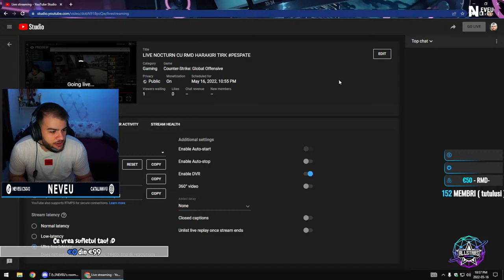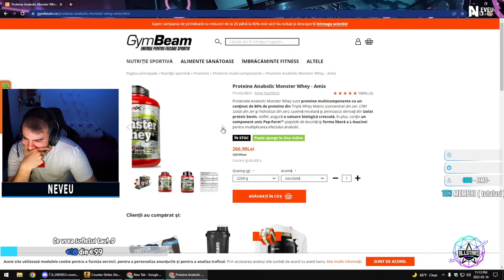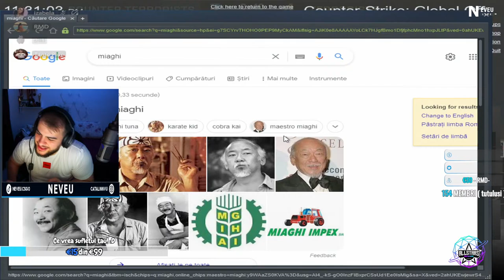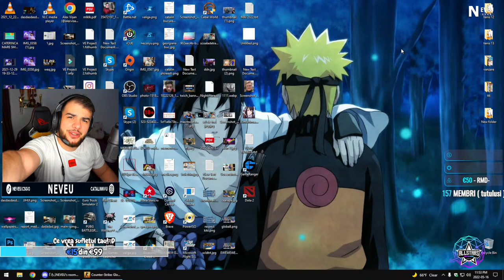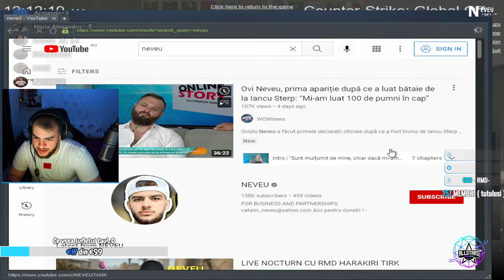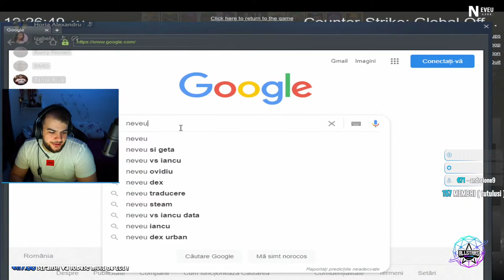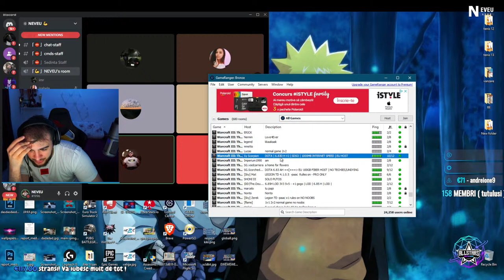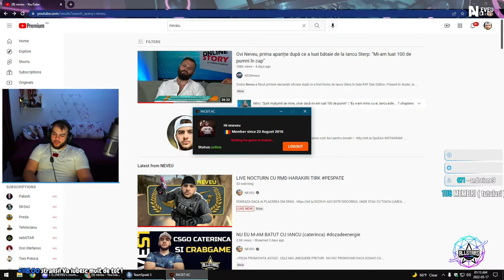LIVE NOCTURN CU RMD HARAKIRI TIRK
✅PIESA PROMOVATA ASTAZI :

         🤑CELE MAI JMEQUERE PRETURI🤑 :

NU FAC PROMOVARI DACA DONATI CU SUPERCHATUL !

✅25EURO = MODERATOR ( POTI SA ITI FACI SINGUR PROMOVARE LA SF DE LIVE )
✅3 EURO = SEMNAT DE PROFIL / + REP
✅6 EURO = ADD PE STEAM
✅10 EURO = ITI DAU FOLLOW PE INSTA ( NU TE AJUTA LA NIMIC DOAR ASA LA STOGONO)
✅10 EURO = PROMOVARE YOUTUBE SAU DISCORD
✅15 EURO = PROMOVARE CANAL + LINK IN DESCRIERE ( 1 LIVE )
✅25 EURO SWIPE UP INSTAGRAM la orice ( 51.000 URMARITORI )
✅20 EURO = PUN CANALUL TAU LA RECOMANDATE ( pe canalul meu )

★INSTAGRAM : catalinnvu ( chestii funny )

                                      💎★PC-ul meu★ + GEAR💎

💎-Mouse Gaming Wireless LOGITECH G703 / zowie divina blue s2
💎-Tastatura logitech mecanica si asus mecanica
💎-Monitor BENQ 240HZ XL2540 / ACER 144 HZ / LG 75 HZ
💎-Pad hyperX large
💎-Casti HyperX  Stinger WIRELESS / Logitech g533
💎-Procesor i7 9700K 5.0GHZ
💎-Placa video RTX 2080TI STRIX
💎-2 SSD-URI DE 512 MB SAMSUNG EVO
💎-32GB RAM SKILL 3600MHZ

                                      💎  CSGO ACHIVEMENTS 💎

🔥LOCU 1 PCGARAGE 2018 BUCHAREST GAMING WEEK ( iM,roby,kevin,io,exe)
🔥LOCU 1 KIT GAMING CRAIOVA ( ROMANU / 1nHuMan / XAXI / BOLTIU) 2018
🔥 LOCU 1 LAN PLAZA ASUS 2017 (EXE AVENGER )
🔥LOCU 1 LAN PLAZA 2018  (PRINCEQQ/EXE)
🔥LOCU 1 LOOLISH TIMISOARA 2017 ( TAKEN/KHULAN )
🔥LOCU 1 ASUS BANEASA 2018 (SAFJKADE / NJ / SLADE )
🔥LOCU 1 ASUS PLAZA 2018 (ARES / EXE / AVENGER / SAF )
🔥LOCU 1 LSAC AUTOMATICA w. SPEEDYROGAMER
🔥LOCU 1 DISCOVERY ARENA w TF/EXIT/FRANSERA
🔥LOCU 3 LSE LANPARTY 2018 ( ASERE / DRAKEBOT / SEBBY )
🔥LOCU 2 LOOLISH 2018 w REDFEAR ( ASR / KHULAN / 1NH )
🔥LOCU 3 PREDATOR GAMING w ( WHITE / NJ / SLADE / DRAKE )